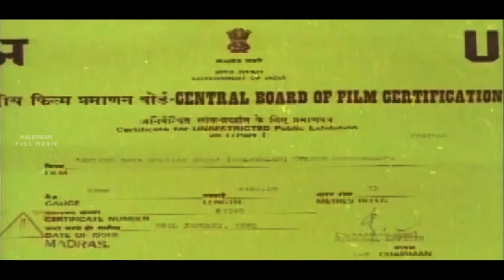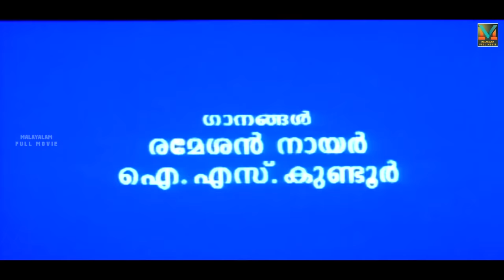Evergreen Malayalam Comedy Movie | Aniyan Bava Chetan Bava | Full Movie | Ft.Jayaram, Premkumar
Aniyan Bava Chetan Bava is a Malayalam comedy-drama film directed by Rajasenan and written by Rafi Mecartin. It stars Jayaram, Narendra Prasad, Rajan P. Dev, Kasturi and Sangita. The movie was remade in Telugu as Subhamastu and in Tamil as Periya Idathu Mappillai, the latter starring Jayaram himself in the lead role. It was the debut movie of K. T. S. Padannayil.Aniyan Bava Chetan Bava's songs and background score were composed by S. P. Venkatesh, with lyrics by S. Ramesan Nair and I. S. Kundoor. The music album has 5 songs.The film was a huge blockbuster success.Ran more than 250 days in theaters.